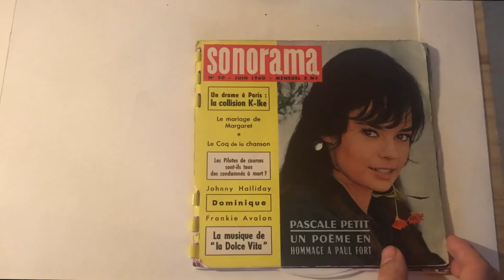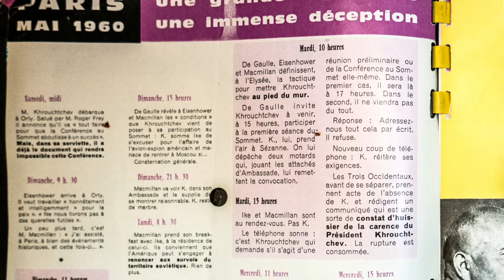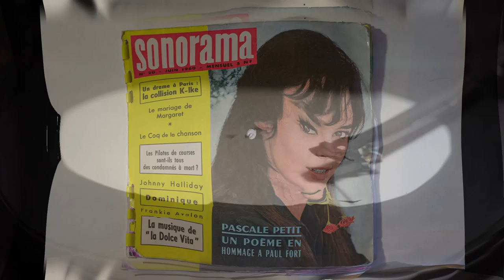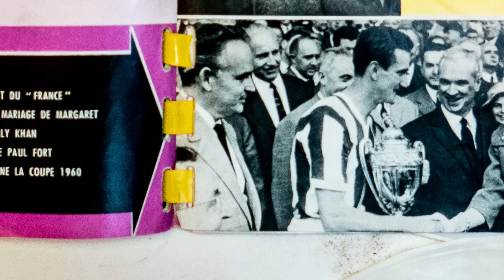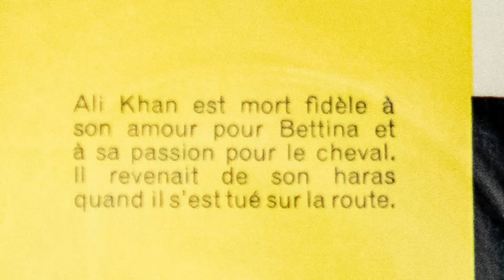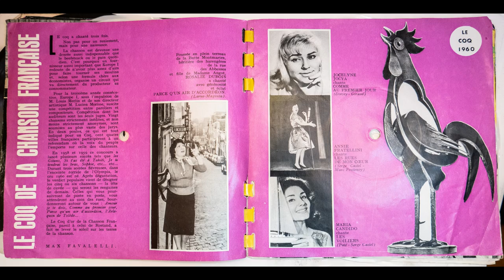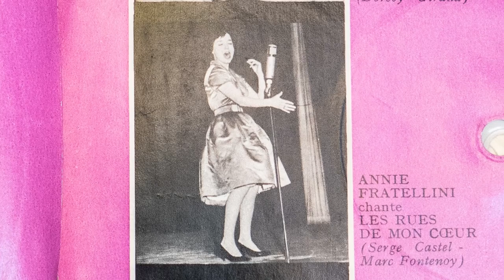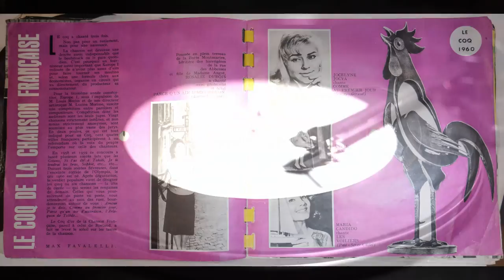Sonorama : ecouter les actualités sur disques dans les années 60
Dans les années 60, on pouvais avoir les actualité sur la radio et la télé, mais on pouvais ausi les ecouter sur des disques achetés chez notre marchand de journaux. J'ai pu recuperer un numero, que je vous propose ici en écoute. On a en plus une pièce d'histoire, avec un interview de Kroutchev et quelques autres pépites avec les actualité du premier trimestre 1960.
Je mets ici en ligne les 3 premiers disques, je publierais le reste dans une prochaine vidéo.

Tous les mercredi je vous présente une vidéos sur un matériel ancien ou atypique.
4 formats : Phot'antik : je vous présente une série photo fait avec un appareil ancien ou atypique, je vous présente son fonctionnement et son histoire.
Tech'Antik : Je vous présente un materiel ifi ou informatique ancien.
Phot'antik mini : un mini tuto ou présentatin rapide d'une technique photo
Tech'Antik mini : la réparation d'un matériel ou un tuto sur le fonctionnement d'un outil.

Je donne en parallèle des formations sur la photo et les raspberry Pi